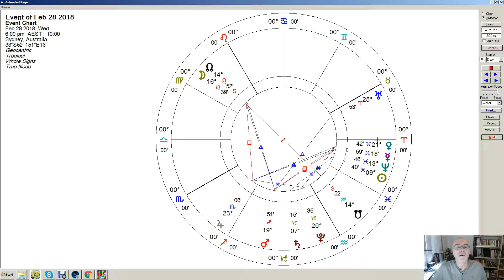Libra Monthly Update for FEBRUARY 2018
Dadhichi discusses the astrological forecast for LIBRA for FEBRUARY 2018.